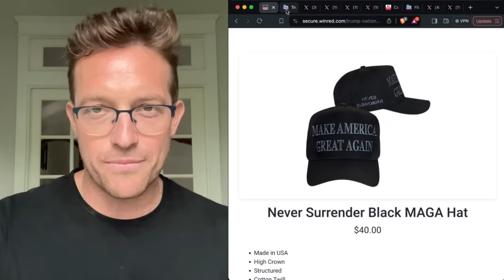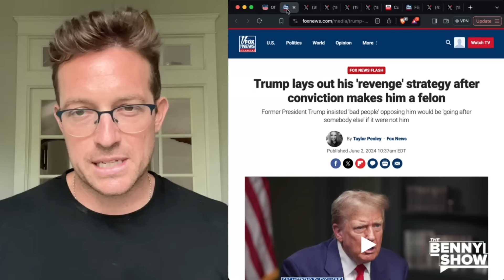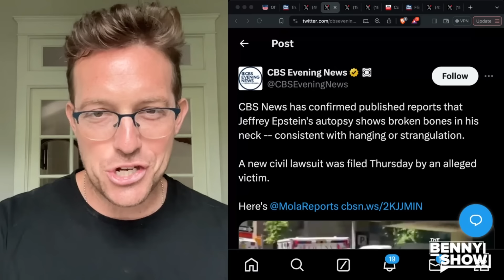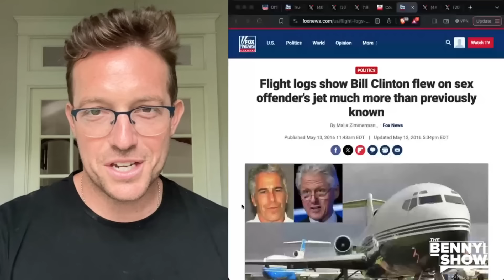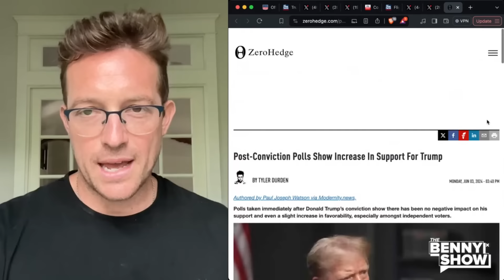Fox News Jaws DROP As Trump Announces RELEASE of 9/11, JFK, Epstein FILES LIVE On-Air: 'We Know...'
Trump is going to release EVERYTHING if he gets back in - This will be insane